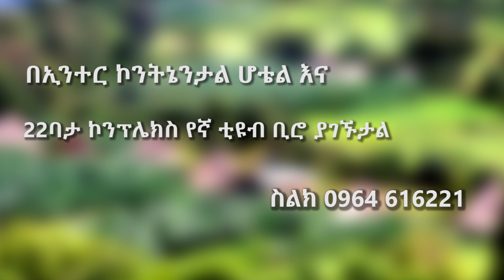Ethiopia: "መስቀልን በጉራጌ" ሰምተዋል ትኪቱ እያለቀ ነው!!- Celebrate Meskel in Gurage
"መስቀልን በጉራጌ" ሰምተዋል ትኪቱ እያለቀ ነው!!- Celebrate Meskel in Gurage